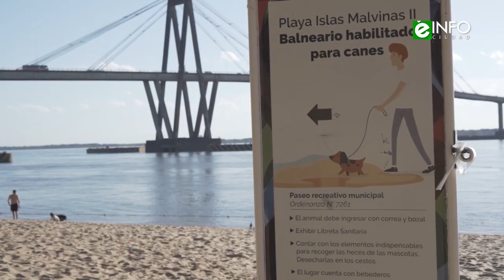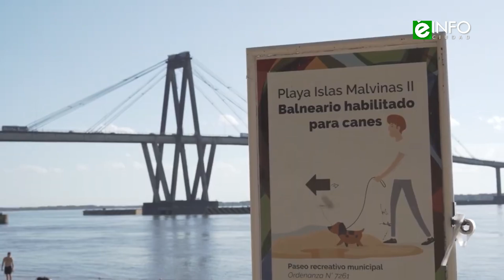Corrientes turística, motor del desarrollo económico y laboral de la ciudad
Nota a:
Juan Enrique Braillard Poccard - Secretario de Turismo y Deportes